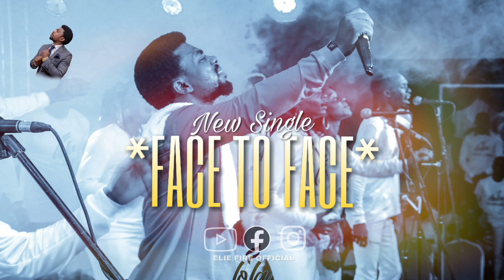FACE TO FACE Élie fire LOLOJI (Ce son est Brut)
FACE À FACE